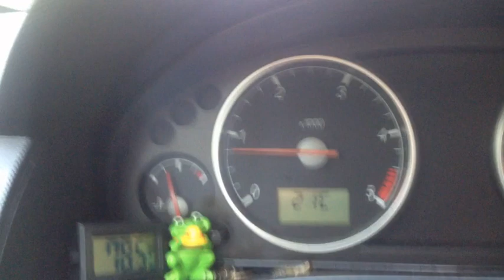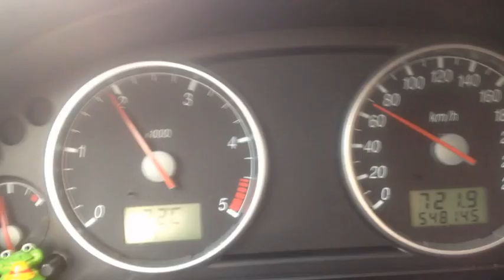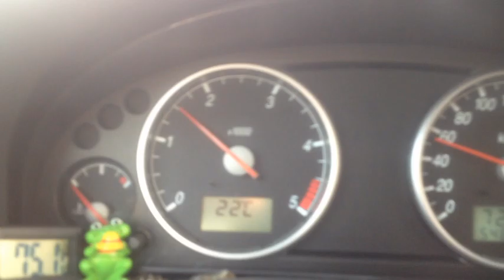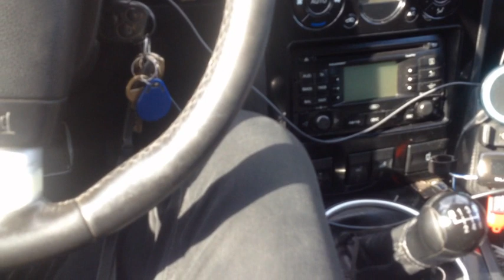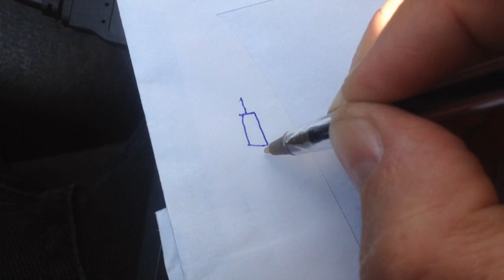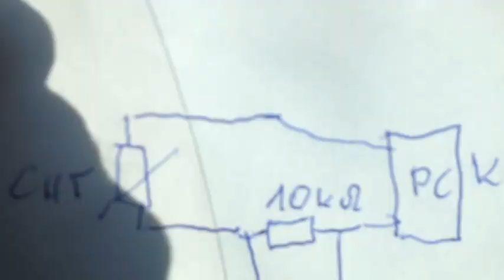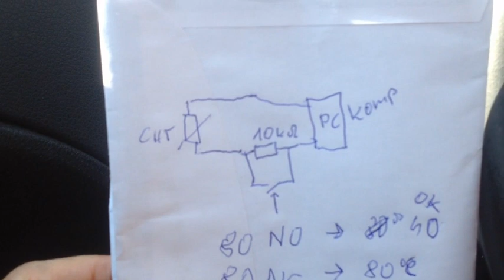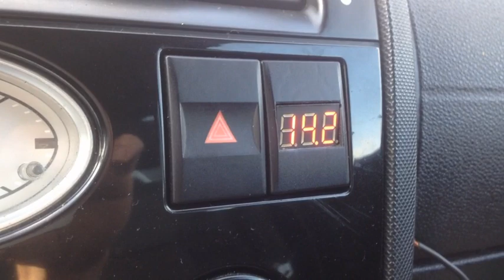szarpanie ford tdci co zrobić jak oszukać gdy szarpie jerking problem repair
Film dostępny dla wspierających kanał Cały film pokazuje szarpanie ford tdci jak oszukać komputer gdy szarpie silnik podczas stałej jazdy na ciepłym silniku. proste a sprawdza się.
zapraszam do filmu , NIE ZAPOMNIJCIE O SUBSKRYPCJI BĘDĘ DODAWAŁ NOWE ROZWIĄZANIA.. JAK SIĘ  PODOBA ŁAPKA W GÓRĘ

DE
ruckeln ford tdci wie man den computer austrickst, wenn man den motor ruckelt, während man ständig auf einem warmen motor fährt. einfach und es funktioniert ...
Ich lade Sie ein, den Film anzuschauen. Ich werde neue Lösungen hinzufügen. Was Ihnen gefällt

EN

jerking ford tdci how to trick the computer when jerking the engine while constantly driving on a warm engine. simple and it works ...
I invite you to the movie, DON'T FORGET ABOUT SUBSCRIPTION, I WILL ADD NEW SOLUTIONS .. WHEN YOU LIKE IT, FOOT UP

IRL

jerking ford tdci conas an ríomhaire a bhreacadh síos agus é ag sciorradh an innill agus é ag tiomáint i gcónaí ar inneall te. simplí agus oibríonn sé ...
Tugaim cuireadh duit chuig an scannán, NÁ DÉAN DEARMAD FAOI SUBSCRIPTION, BÍONN mé RÉITIGH NUA .. CÉN FÁTH A BHFUIL TÚ FÉIN